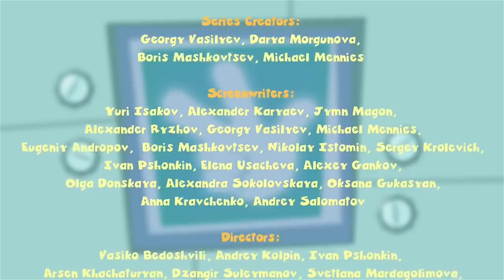The Fixies ★ The Bee - More Full Episodes ★ Fixies English | Fixies 2018 | Videos For Kids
Tom Thomas gets a magic wand as a present and uses it to make the Fixies as big as humans. Or was it just a dream?
Tom Thomas gets angry at Nolik, which makes Nolik get mad at Simka, who then gets mad at Toola. Toola convinces her friends to create a chain reaction of positive feelings.

Simka and Toola must escape from the oven after falling into a pie that’s about to be baked. Believing they’ve been baked into the pie, Tom Thomas tries to find them by eating piece after piece without making his mom suspicious in the process.

Simka and Nolik's plans to go to the circus with Tom Thomas are cut short when his family gets stuck in the elevator. Helping Papus and Masiya with the repair, the Fixie kids become performers in their own circus!